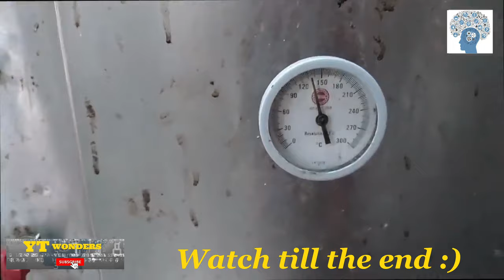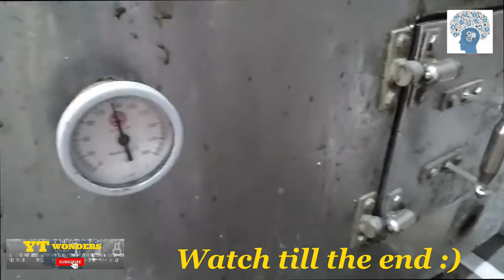Traditional Bakery | How To Make Cakes In Bakery | YT Wonders